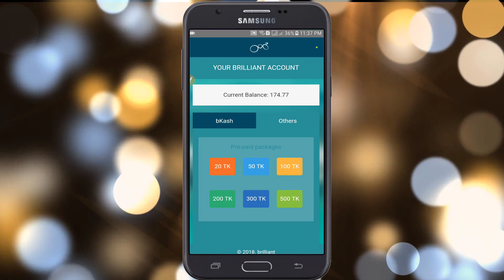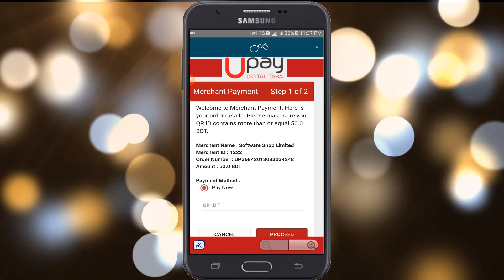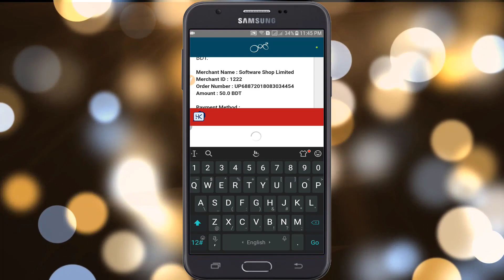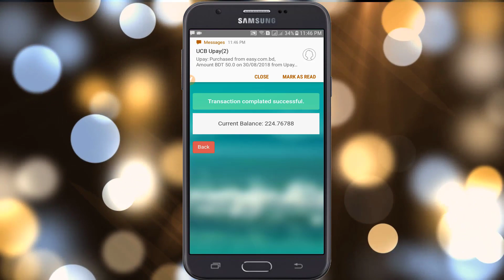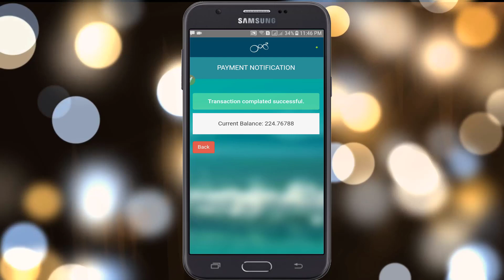How to recharge brilliant Account with UPAY (Easy Way) [Online Tech Bangla]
Get More New Videos

আমার চ্যানেলে আপনাকে স্বাগতম। এখানে আপনি অ্যান্ড্রয়েড মোবাইল সম্পর্কে অনেক টিপস এবং ট্রিকস খুঁজে পাবেন। আমি অ্যান্ড্রয়েড সম্পর্কে নতুন কিছু ট্রিকস জানাতে চাচ্ছি। আমি নতুন অ্যাপগুলির কিছু লুকানো বিকল্প এবং কিছু দুর্দান্ত টিপস সম্পর্কে বলি যা আপনার ফোনটি দ্রুত, সহজ এবং স্মার্ট করে তুলবে।

Desclaimer

in this video I am not hacking/stealing/damaging anyone's property this video is strictly for education purpose.hacking someone's account or password without taking legal permission is a crime and I do not support such activities